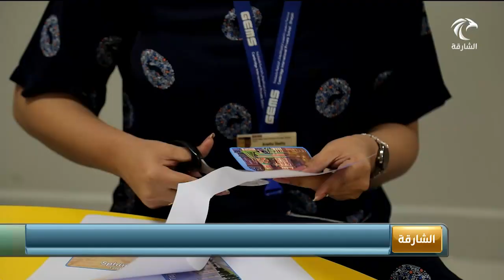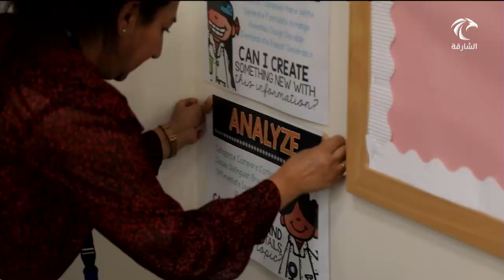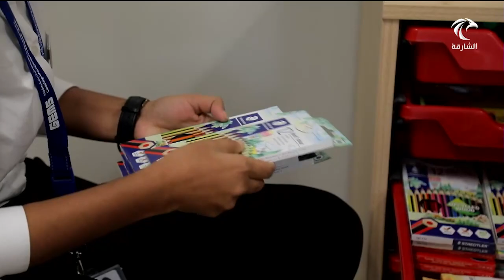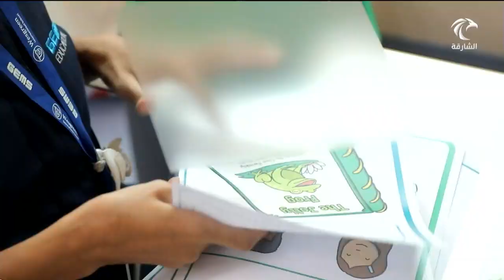أخبار الدار | المدارس الخاصة في إمارة الشارقة تضع لمساتها الأخيرة استعدادا لاستقبال الطلبة